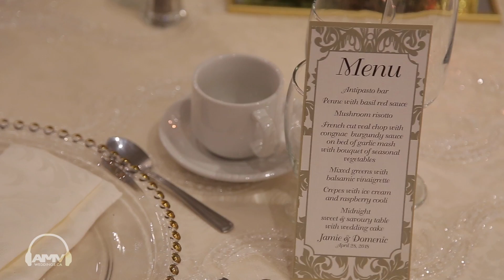AMVWEDDINGS.CA at Le Treport Jamie & Domenic - Cinematic Feature